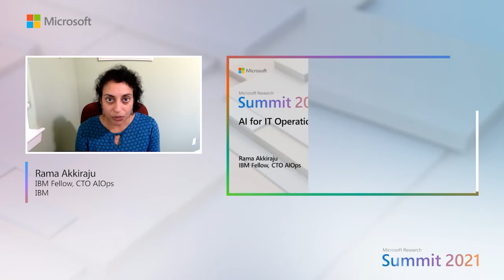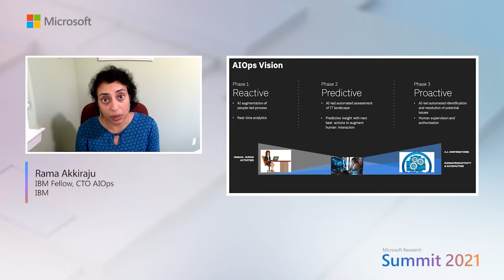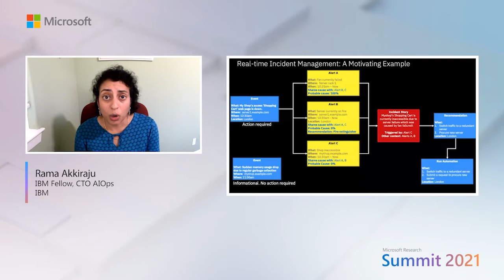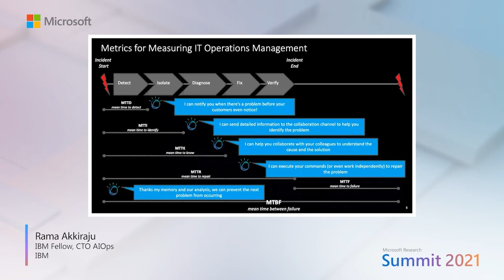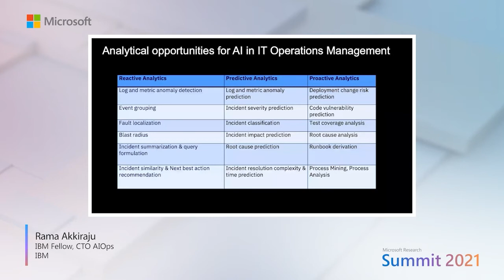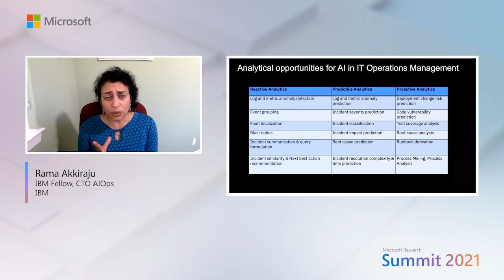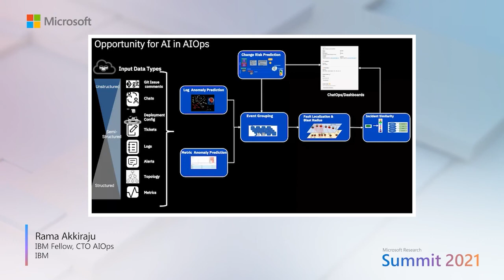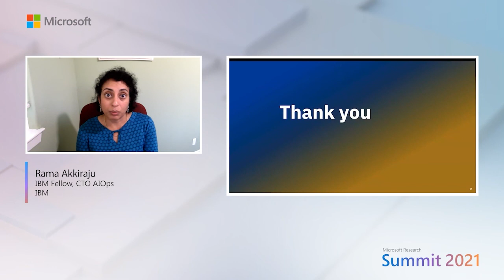Research talk: Automating and Optimizing IT Operations Management with AI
Speaker: Rama Akkiraju, IBM Fellow, CTO AIOps, IBM

The vision of self-aware, self-healing, and self-managing Information Technology (IT) systems has remained elusive till recently. Recent advancements in Cloud computing, Natural Language Processing (NLP), Machine Learning (ML), and Artificial Intelligence (AI) in general, are all making it possible to realize this vision now. AI can optimize IT operations management processes by increasing application availability, predicting and detecting problems early, reducing the time it takes to resolve problems, proactively avoiding problems, and optimizing the resources and cost of running business applications on hybrid Clouds. In this talk, Rama Akkiraju will discuss the opportunity for AI to optimize IT Operations Management. She will describe how semi-structured application and infrastructure logs can be analyzed to predict anomalies early, how entities can be extracted and linked from logs, alerts and events to reduce alert noise for IT operations admins, how NLP can be put to use on unstructured content in prior incident tickets to extract next-best-action recommendations to resolve problems, and how deployment change request descriptions can be analyzed in combination with past incident root cause information to predict risks of deployment changes to prevent issues from happening in the first place.